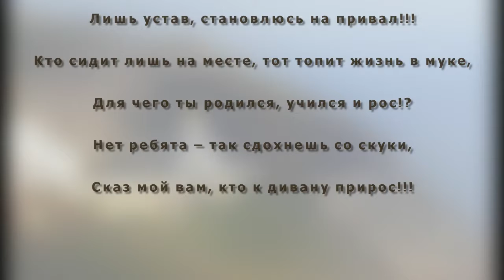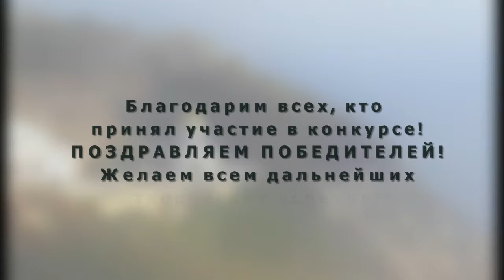МОИ ПУТЕШЕСТВИЯ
Итоги конкурса "Мои путешествия" в сообществе "Красивые места планеты" на Google+